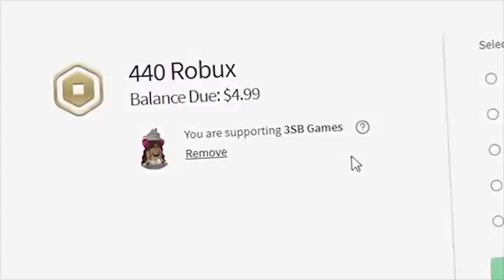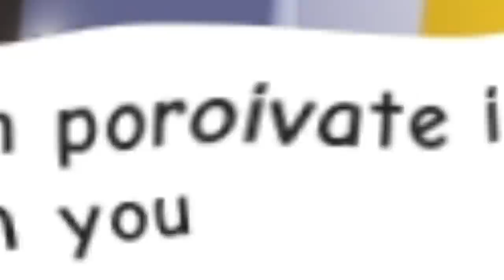WE PRETENDED TO BE POOR IN A FLEX SERVER! They Gave Us THIS! (Roblox Adopt Me)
Hey Guys! Today we pretended to be poor in a flex server and they gave us some AMAZING pets!
3SB Kellie, Michael, and Jack!!